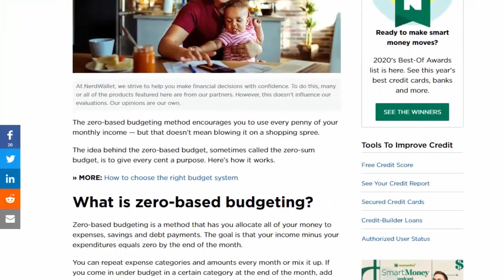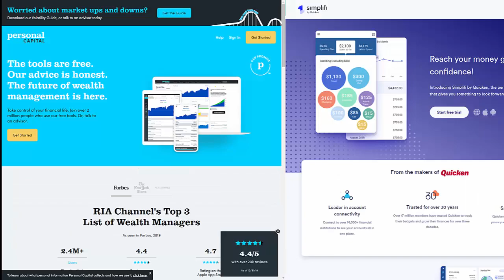Budget With Me | Budgeting For Beginners | Financial Education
It does not matter how much money you make, if you don’t have a budget you will never be financially free. Learn to budget with me as we go through how I create my monthly budgets.

Here I discuss how to get rich and how to budget your money well. We go over zero-based budgets, and I offer tips for budgeting that I personally use.

I invest using the Robinhood app. If you're interested, you can use my referral